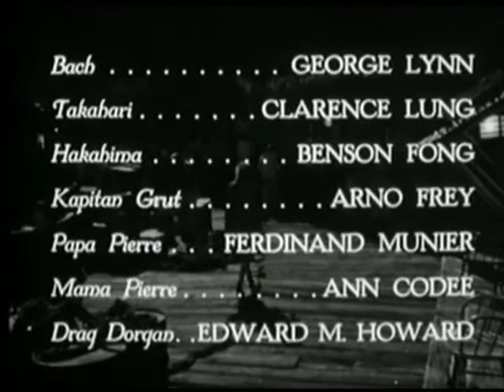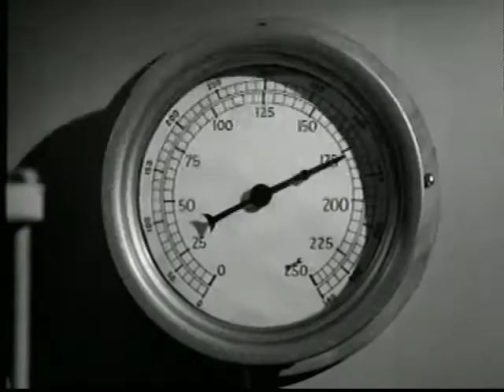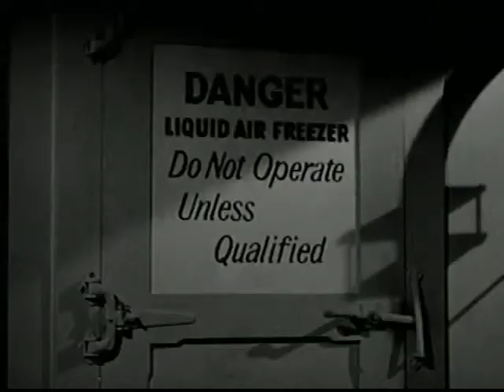Secret Agent X-9 - Chapter 08 - High Pressure Deadline - 1945 [English]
Secret Agent X-9 is a 1945 Universal movie serial based on the comic strip Secret Agent X-9. On a neutral island in the Pacific called Shadow Island (above the island of Formosa), run by American gangster Lucky Kamber, both sides in World War II attempt to control the secret of element 722, which can be used to create synthetic aviation fuel.

Details:
Directed by: Lewis D. Collins, Ray Taylor
Produced by: Morgan Cox
Written by: Joseph O'Donnell, Harold Channing Wire, Patricia Harper, Dashiell Hammett (comic strip)
Starring: Lloyd Bridges, Keye Luke, Jan Wiley, Victoria Horne, Samuel S. Hinds, Cy Kendall
Cinematography: Maury Gertsman, Ernest Miller
Edited by: Norman A. Cerf (supervisor), Irving Birnbaum, Jack Dolan, Alvin Todd, Edgar Zane
Distributed by: Universal Pictures
Release date: July 24, 1945
Running time: 13 chapters (246 minutes)
Country: United States
Language: English

Cast:
Lloyd Bridges as Phil Corrigan aka Secret Agent X-9
Keye Luke as Ah Fong, Chinese agent
Jan Wiley as Lynn Moore, Australian agent
Victoria Horne as Nabura, villainous Japanese agent
Samuel S. Hinds as Solo
Cy Kendall as Lucky Kamber, self-proclaimed governor of the neutral Shadow Island
Jack Overman as Marker
George Lynn as Bach, one of Nabura's henchmen
Clarence Lung as Takahari, one of Nabura's henchmen
Benson Fong as Dr. Hakahima
Arno Frey as Kapitan Grut, Nazi captain
Ferdinand Munier as Papa Pierre Dupray
Ann Codee as "Mama Pierre" Dupray
Edward Howard as Drag Dorgan
Stunts
Eddie Parker doubling Lloyd Bridges
John Daheim doubling Benson Fong

Notes:
- It was the second serial with this name, the first was released by Universal in 1937.
- It was Universal's last comic strip adaptation (from 1936 to 1945, Universal almost made more serial adaptations of comic strips than both of their rivals, Columbia and Republic, combined)
- The serial reuses footage and Frank Skinner's score from Universal's Gung Ho!.